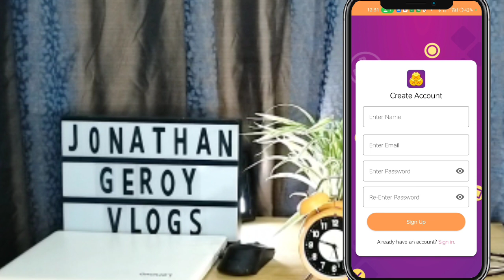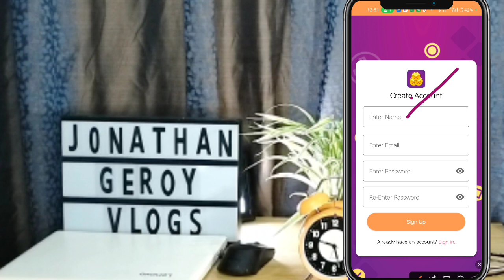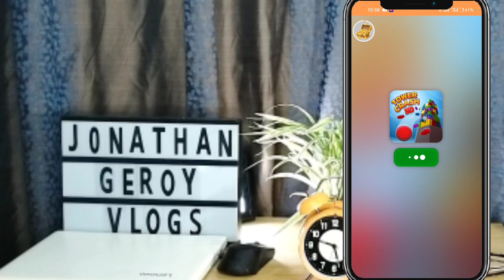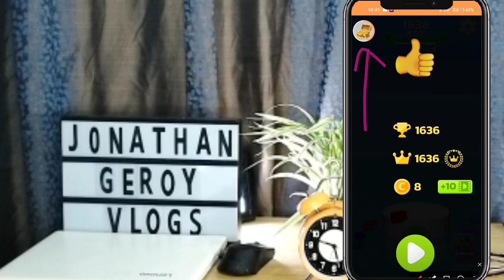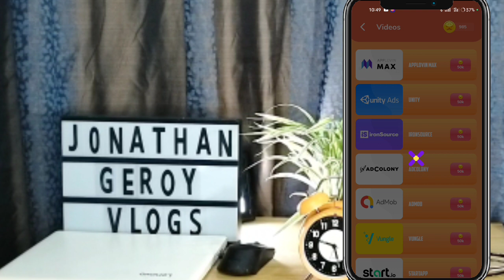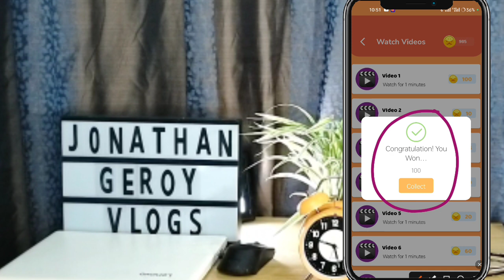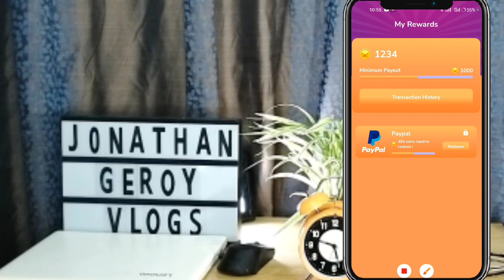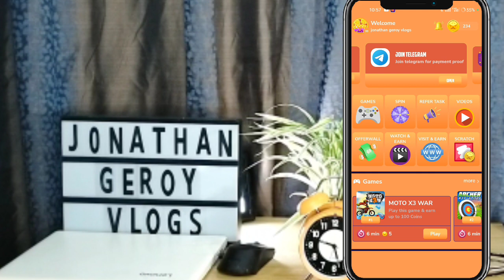Unbelievable: Earn Unlimited $1 on PayPal in the Philippines with No Invite or Investment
FREE PAYPAL MONEY UNLIMITED $1 NO INVITE AT INVEST(HONEST REVIEW) NEW APP TO EARN MONEY ONLINE

Its Just Wow! The Cash King App is best way to play games and earn rewards.  Install APP from this link and enter my Code: NBWAM39E to get 20 coins.

How ?
2️⃣ I-comment sa baba yung gcash number niyo and gcash name